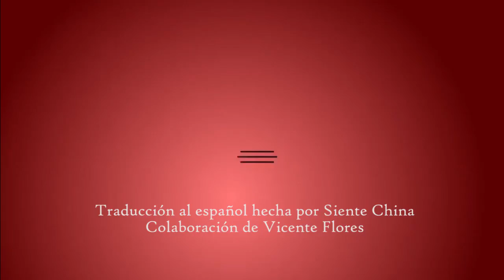La locuras de los cacahuates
El cacahuate, llamado en algunas regiones maní, es un alimento muy común en China; se puede servir como plato fuerte o como botana.

Existen diferentes platillos que sin este crujiente y delicioso ingrediente, simplemente no sabrían igual.
¿Quieren saber cómo hacer una palanqueta china? No se pierdan el siguiente video